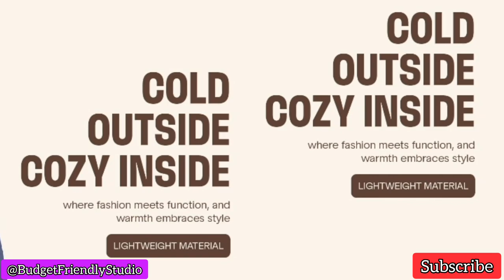👌👍BoldFit Winter Jacket for Men Quilted Hooded Winter Jackets for Men & Boys Full Sleeve Mens Jacket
Link To Buy (blue grey) (black) (blue white grey)
Greetings to You All Youtube Family.💖🙌
Welcome To My New Channel 💜BUDGET FRIENDLY STUDIO💜
On this channel you will see Best Trendy Latest Useful Products of all types with product a lot of details & reviews for buying & shopping purpose🛍
Products Details-
STYLE REDEFINED: Elevate your fashion game with our Bomber Jacket that seamlessly blends timeless design with modern flair. this jacket is the perfect choice for those seeking a versatile outerwear option. Every stitch and detail is carefully constructed to ensure long-lasting durability
ALL WEATHER-READY : Our Bomber Jacket is engineered to shield you from the elements. Its wind-resistant and water-repellent features ensure you stay comfortable and dry, making it a reliable companion during unexpected weather changes. The versatile nature of our Bomber Jacket allows you to effortlessly transition between seasons, providing you with a stylish layering option
UNPARALLELED COMFORT: Experience ultimate comfort without compromising on style. Our Bomber Jacket features a thoughtfully designed that provides a snug fit without feeling restrictive. The premium quality materials used ensure a cozy and warm experience, making it ideal for all seasons.
VERSATILE WARDROBE ESSENTIAL: From casual outings to semi-formal gatherings, our Bomber Jacket effortlessly complements a variety of occasions.Dress it up with chic jeans t-shirt
TRAVEL-FRIENDLY COMPANION: Jet-set in style with our travel-friendly Bomber Jacket. Its lightweight design and easy-to-pack nature make it an ideal choice for your adventures, ensuring you look chic no matter where your journey takes you. Indulge in the perfect blend of style, comfort, and versatility with our Bomber Jacket.